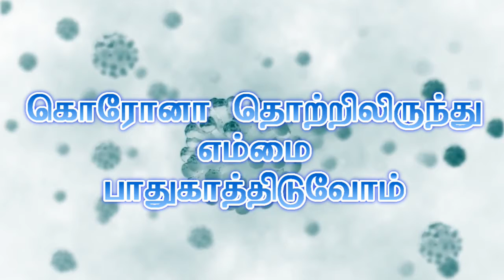Covid-19 Prevention | Covid-19 தொற்றிலிருந்து எம்மை பாதுகாத்திடுவோம் | DGH Kilinochchi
Preparedness of Kilinochchci District General Hospital to battle the Corona virus and instructions to prevent the spread of Covid-19.
கொரோனா வைரஸ் பரவுதலை தடுப்பதற்கான கிளிநொச்சி பொது வைத்தியசாலையின் நடவடிக்கைகளும் பொதுமக்களுக்கான அறிவுறுத்தல்களும்.